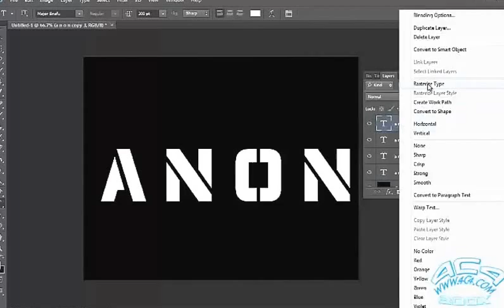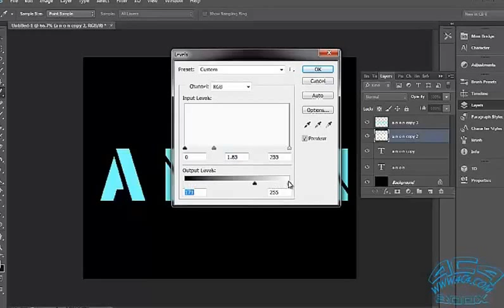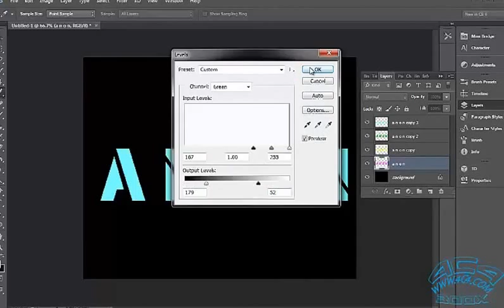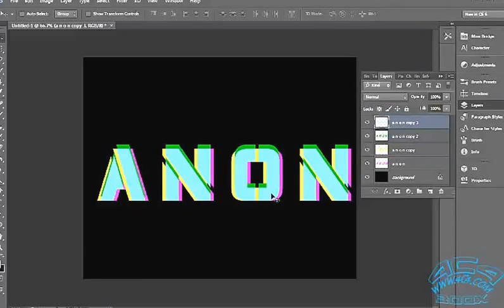Anon text photoshop tutorial